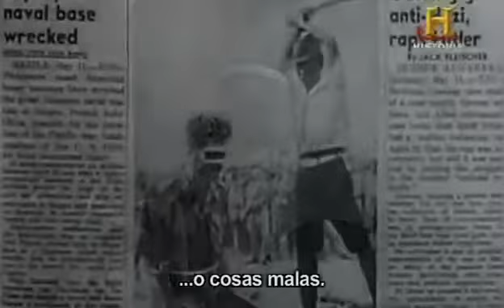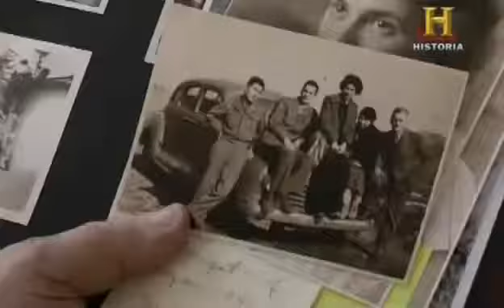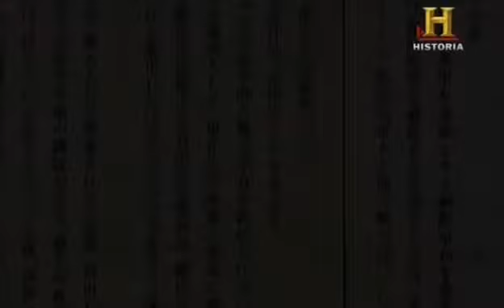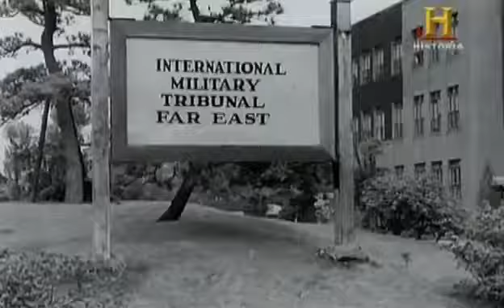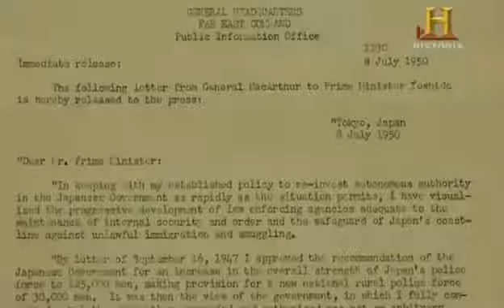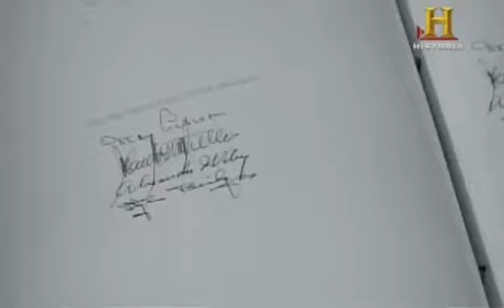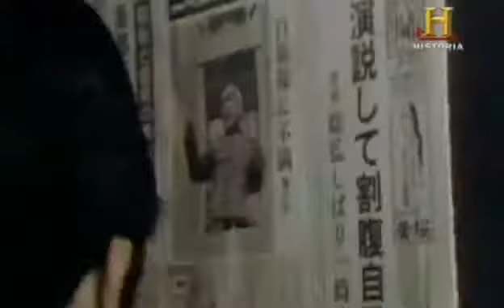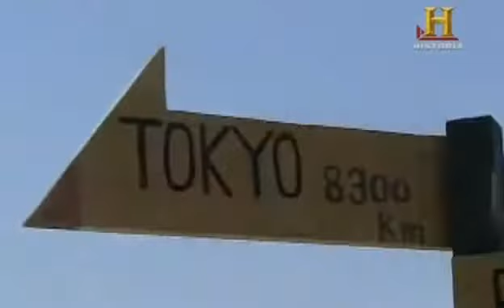Japón, el Emperador y el Ejército - 360p